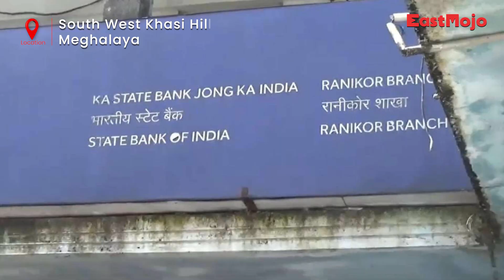Demonetisation? Why are hundreds lined up outside a bank in Meghalaya?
A large number of people were seen waiting outside a bank in Ranikor in Meghalaya’s South West Khasi Hills District and stormed inside as soon as the gates opened raising concerns. After the video went viral members of the Khasi Students' Union visited the bank and found it to be a regular affair due to shortage in manpower at the branch. This is also the only bank that caters to people from around 150 villages in and around Ranikor. Members of the KSU also appraised MLA, Pius Marwein of the situation and urged him to open more banks in the area.